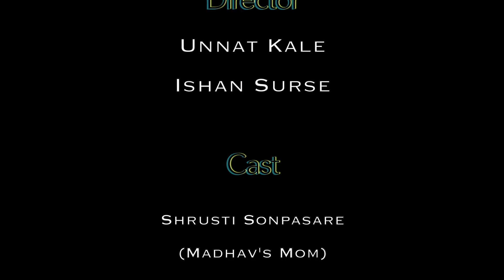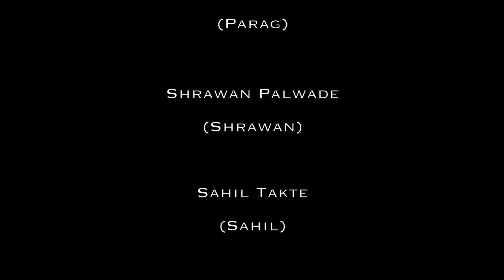GAME OVER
MGM Film Arts, one of the best film institutes and well equipped studio situated in Aurangabad, Maharashtra, always tries to give an hand on experience to the students about several aspects of film making.
MGM Film Arts had organised a summer camp devoted to student of 10 to 17 year age group. In the summer camp students made their own short feature films based on their own concepts and stories. Game Over is the second short feature of the same camp.